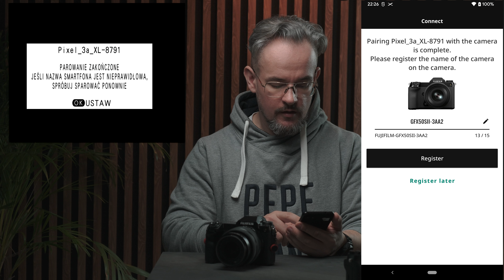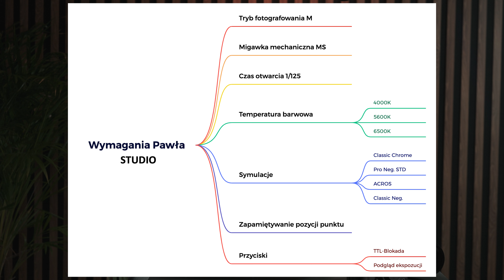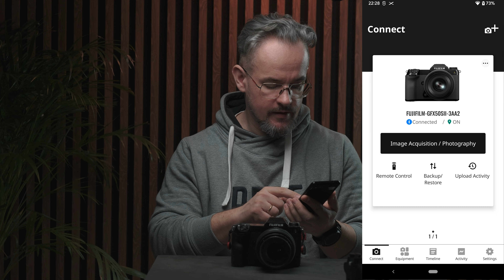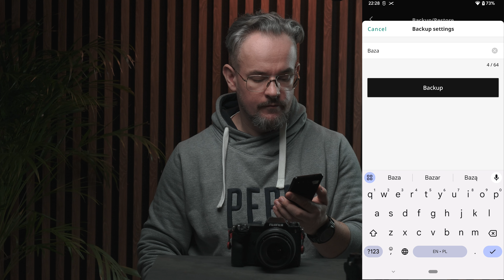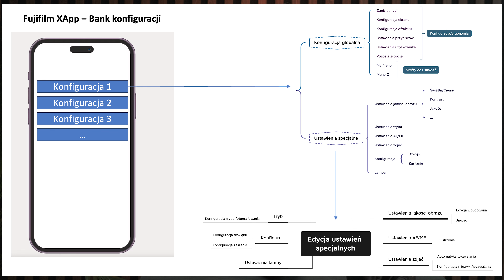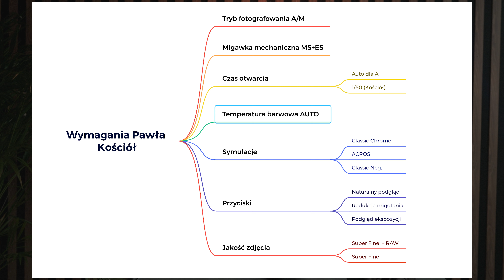X/GFX Ustawienia specjalne 2/2 - praktyka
Film jest praktycznym omówieniem zagadnień konfiguracyjnych związanych z "Ustawieniami specjalnymi" (ang. custom settings) w aparatach marki Fujifilm. To druga część z cyklu dwóch filmów poświęconych tej tematyce. Cała prezentacja jest wykonana na przykładzie aparatu Fujifilm Gfx 50 SII jednak większość omawianych zagadnień będzie działać na większości aparatów począwszy od X-T30. Lista kompatybilności zgodna z kompatybilnością aplikacji Fujifilm X-App.

Obraz:
Fujifilm X-H2
Dźwięk:
Comica CVM-VM30